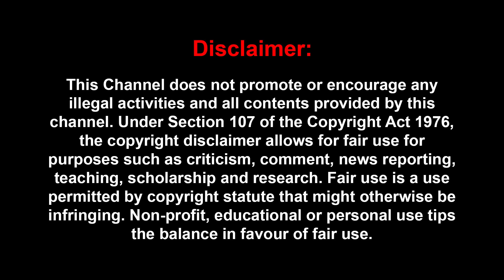நூற்றாண்டு கால இஸ்ரேல்- பாலஸ்தீன் மோதல் வரலாறு! KM SHARIFF | SIVAKUMAR | ISRAEL | PALASTINE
நூற்றாண்டு கால இஸ்ரேல்- பாலஸ்தீன் மோதல் வரலாறு
! KM Shariff Interview  | ISRAEL | PALASTINE  | HAMAS